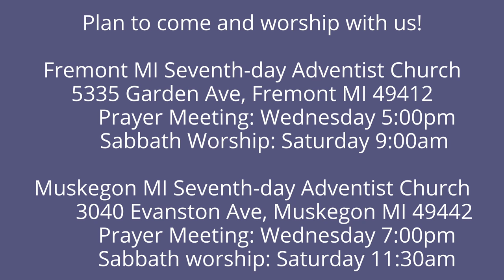The Lamentations of Jeremiah 3:10-12 Difficulties in the Lord's Service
Being a prophet is often rather difficult.  Jeremiah had a difficult time pleading with the people and leaders to obey.  He often felt he was in danger of his life--and he often was!  Our wonderful plan and explanations are never better than God's plan.